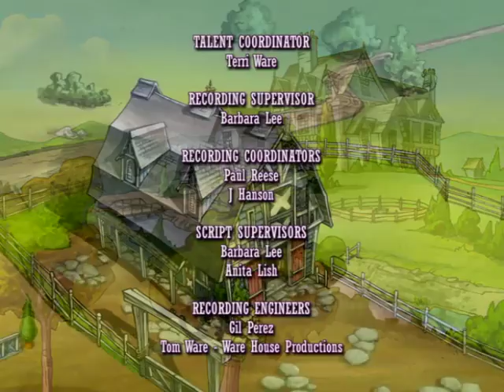🐴💜 Horseland - Boss Bailey - Season 1, Episode 12 🐴💜 Horse Cartoon 🐴💜